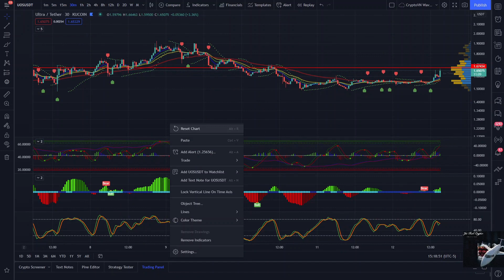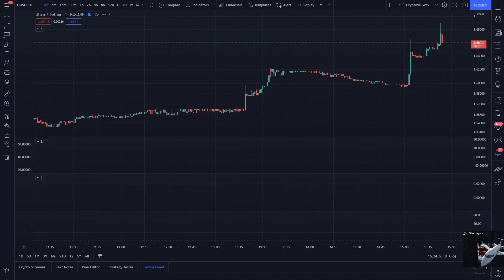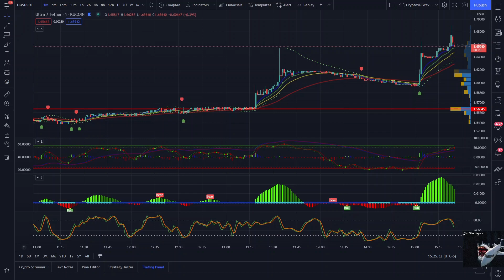Ultra (UOS)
Not near your pc but need to see a chart?
Jetfuelcrypto, got you covered, with day charts that cover
1M,5M,10M,15M,30M,1HR,4HR,D,W,M...

Most of the charts I post are a part of the Crypto Gaming and Metaverse categories.

Leave a name of a crypto or stock you would like to see in the comments and I'll post it.

Channel is still growing, stay tune for more features and channel upgrades.

Collaboration are accepted!